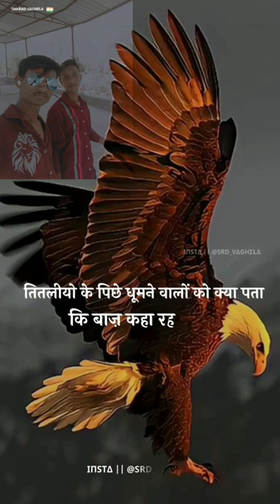Dinesh Kumar sargara दिनेश कुमार सरगरा गांव बावड़ी 🙏🙏❤️😉😂😘